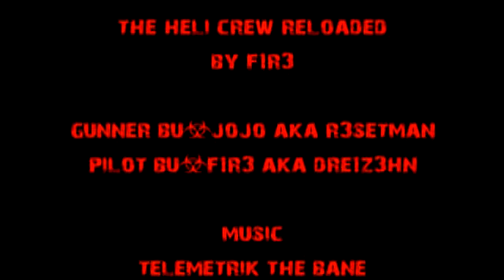BF2 the heli crew reloaded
wir wurden NIE gebannt, ea hat einfach unsere accouts resettet.